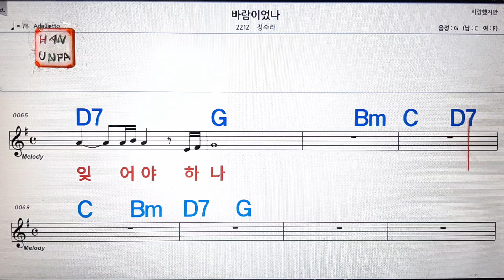바람 이었나/정수라💋노래방,통기타 ,코드 큰악보,가라오케,반주💖Karaoke, Sheet Music, Chord, MR